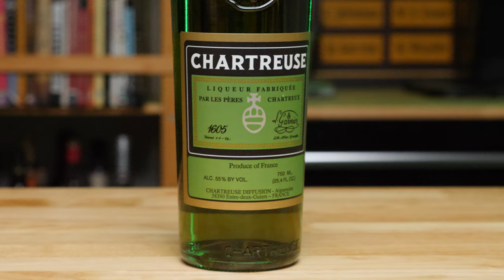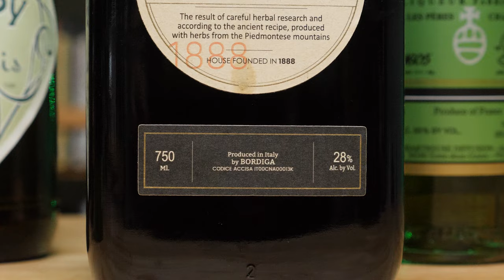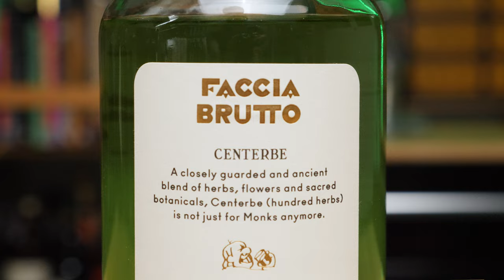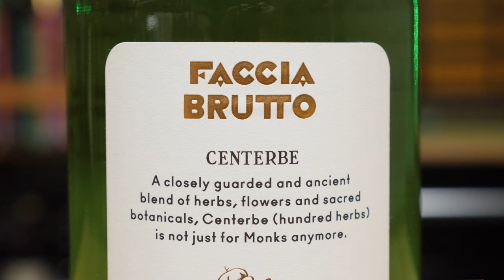Green Chartreuse Replacements (Which ones come close?)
As we all know, Chartreuse can be hard to find in certain markets and Chartreuse has said they will not increase production to meet higher demand. So while we wait for the Chartreuse craze to blow over, let's explore some alternatives.

00:00 Why the "shortage"?
01:38 Genepe de Alpes
02:30 Centum Herbis
03:27 Faccia Brutto
04:59 Brucato Amaro
06:05 What's your favorite?

We have an Amazon store and you can find it right

Virtual Bottle Program:
We have created a Virtual Bottle Shop on our website, and when you buy a Virtual Bottle we'll call out your name when we use it on the show!
It's a great way to help contribute to the show. If you don't find the bottle you want to send our way, you can always "sub" it out with another bottle for the same price, just write us a note at checkout!